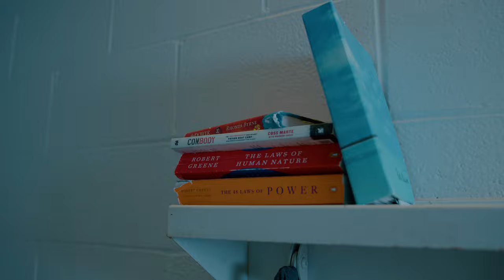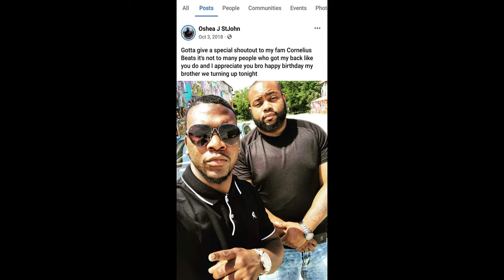O'Shea "Letter To A Snitch" Official Video (Shot